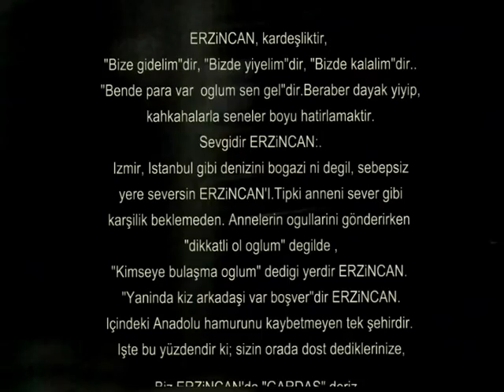ERZİNCAN İLİÇ AKDOĞU / KENT MARKET SPOR / DOSTLUK MAÇI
KENT SPOR 19 _ AKDOĞU SPOR 15 /  AKŞAM KARANLIGINDA DEVAM MAC ARABALARIN IŞIGIYLA DEVAM ETTİ VE KAZANAN DOSTLUK OLDU . TÜM İNÖNÜ MAHALLESİ GENCLİGİNE ZEKİ CEVİK VE AHLAKLI DAVRANIŞLARINDAN DOLAYI TEŞEKKÜR EDER VE BAŞARILARIN DEVAMINI DİLERİZ